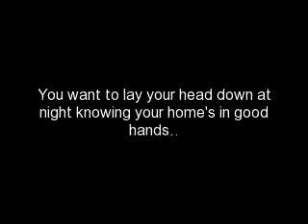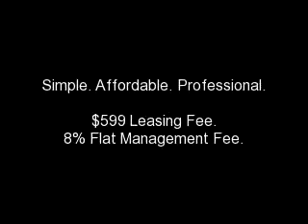Opulent RE Management Services